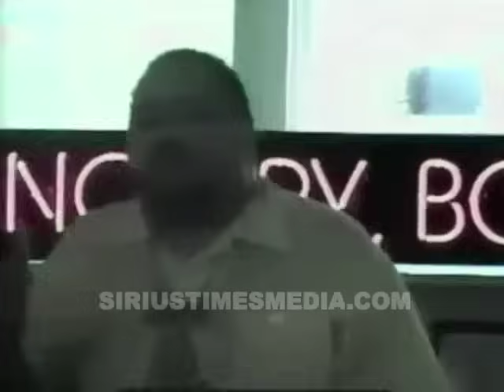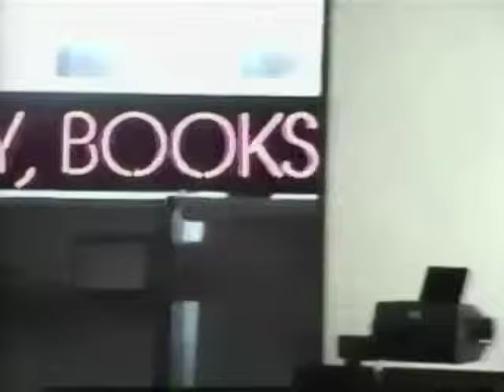Bobby Hemmitt | The Hour of Truth in Kemet (1May10) Memphis, TN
Title: The Hour of Truth in Kemet , 1May2010
Time Length of complete lecture: 3:51:00

PROTECTED BY
DMCA.com